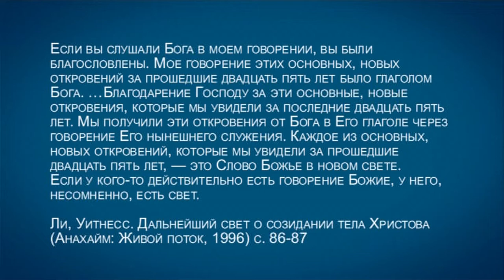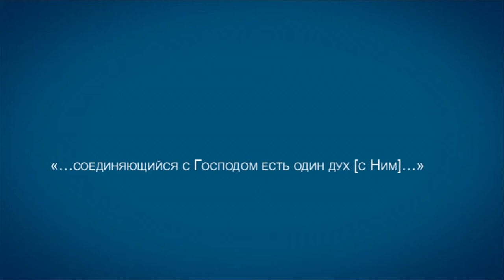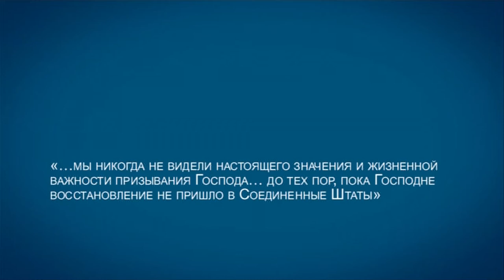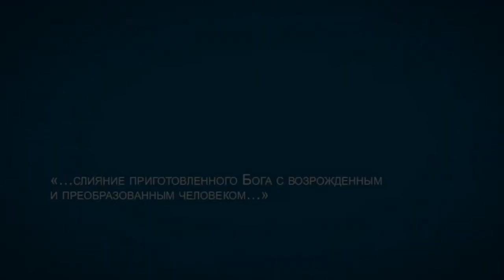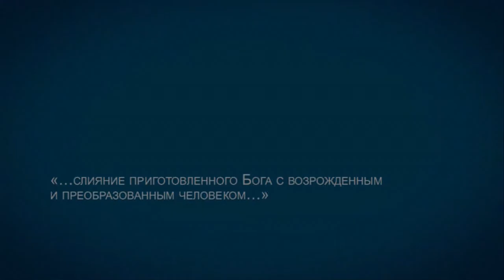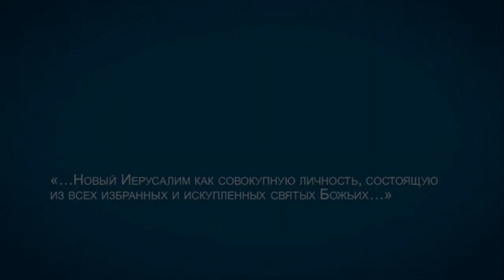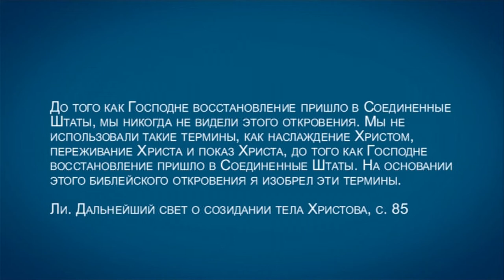TVS A201 Rus 87. Поместная Церковь Уитнесса Ли: богословие поместной церкви. Природа богословия.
Богословие поместной церкви основано не на толковании текста Писания, а на прямых откровениях о "внутреннем смысле" библейского учения, которые Бог якобы даровал людям через Своего "апостола" Уитнесса Ли. В этом фрагменте лекции "Поместная Церковь Уитнесса Ли: богословие" преподаватель Дмитрий Розет рассматривает природу богословия Поместной церкви. Он обращает внимание на то, что Уитнесс Ли отказался от исторического христианского богословия, дополнил свое эклектичное богословие новыми откровениями и для изложения своих новых откровений придумал совершенно новые термины.